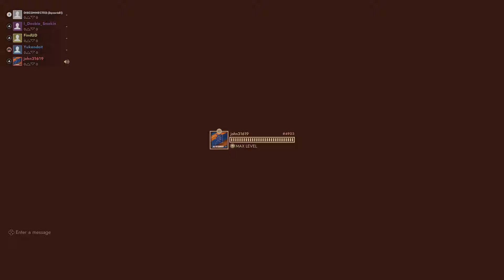First Class Trouble rabbits can be evil to at least they can try to be.